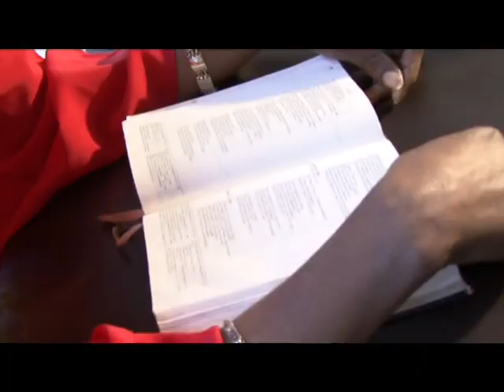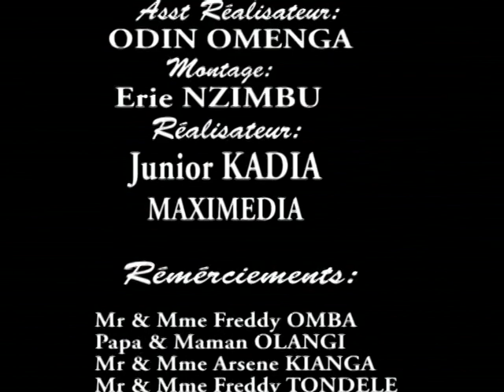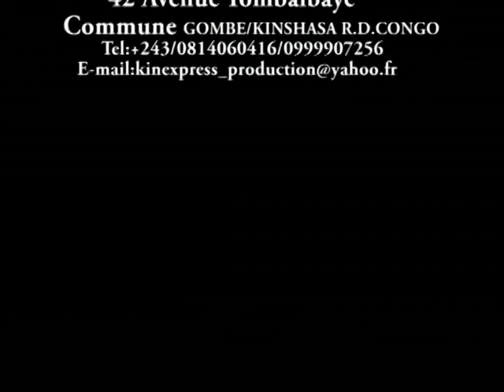Sr. Gisele Musadi - Tshiena Bualu “Celui pour qui…” (Entier/Full) 14 CLIPS DVD 2008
Kin Express Multi-Services prèsente la Sr. Gisele Musadi dans “Tshiena Bualu”

1) Wabishima (0:00)
2) Muluma Nkaya (6:39)
3) Wakuendanenda (14:32)
4) Nkolo Yesu ft Jeremie Mwamba (20:48)
5) Hosanna Ni Mambo (26:22)
6) Kajomona (30:32)
7) Wabikondo (40:00)
8) Moninga Malamu (45:55)
9) Lesa (52:01)
10) Dinanga (55:46)
11) Enda Madjunda (1:01:22)
12) Bolingo Na Yesu (1:06:00)
13) Yesu Dibwe (1:10:06)
14) Tshiena Kulekela (1:14:09)

© Kin Express Multi-Services - 2008